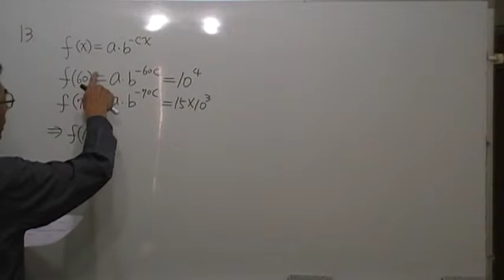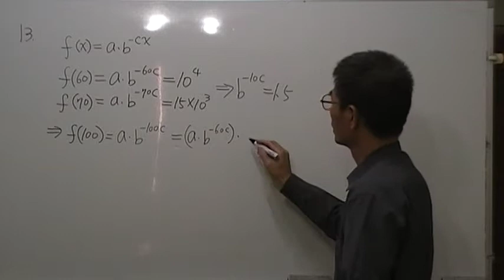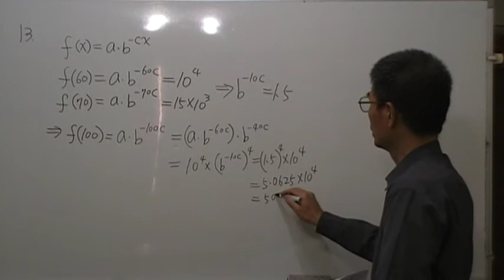高一數學第13題